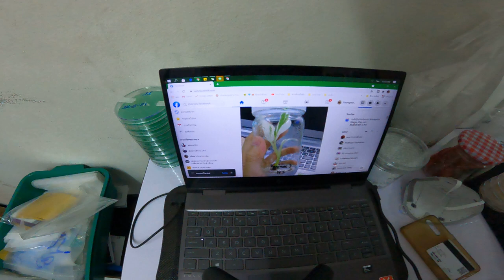แบบนี้ใช่ไหมที่เค้าเรียกล้างเครื่อง